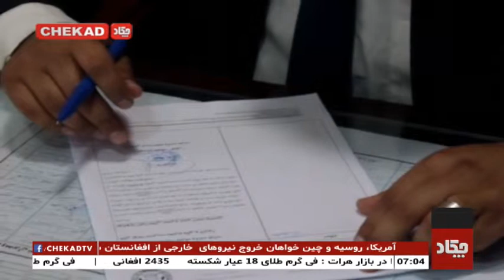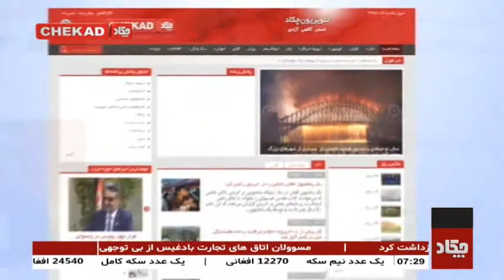Chekad TV Bultan News 7PM 27-Apr-2019 / تلویزیون چکاد، خبر ساعت 7، 7 ثور 1398